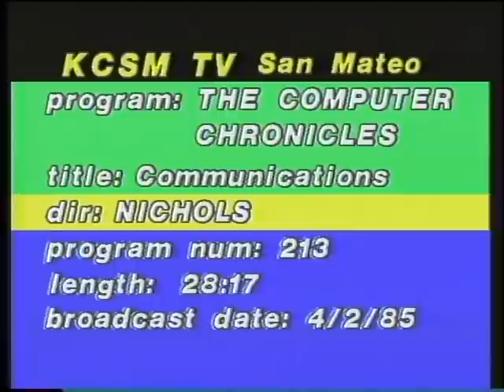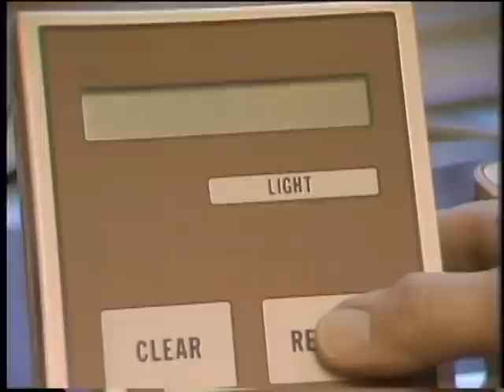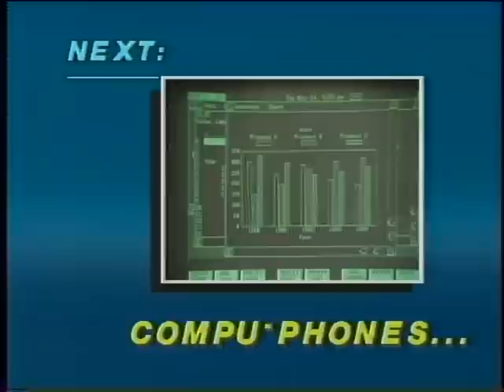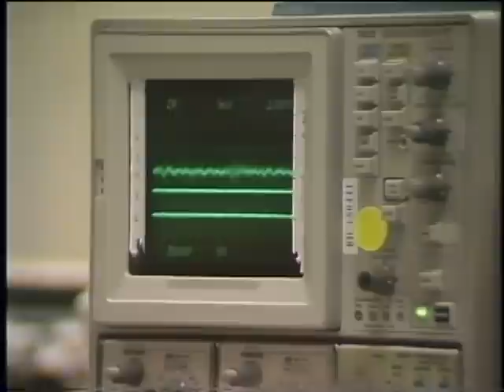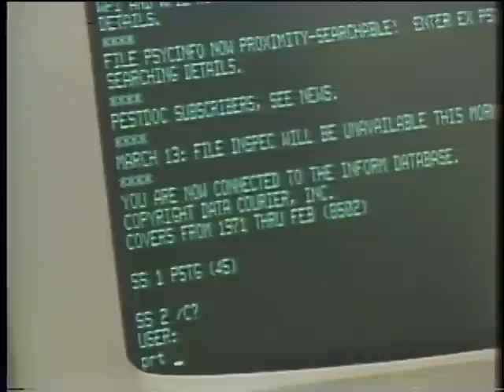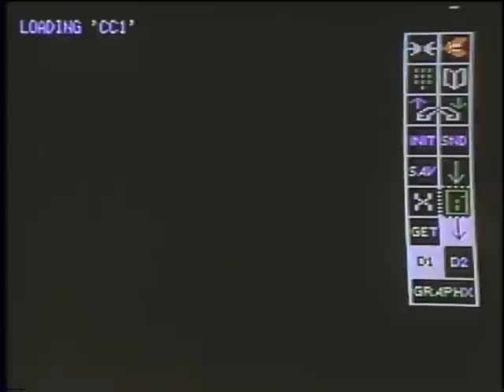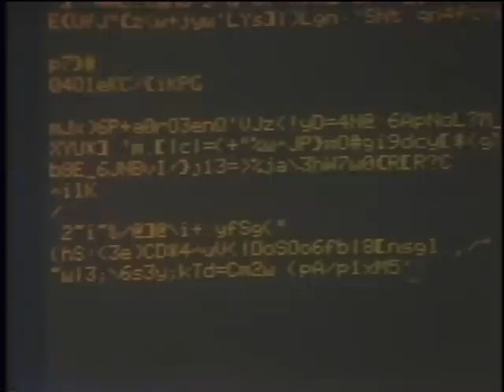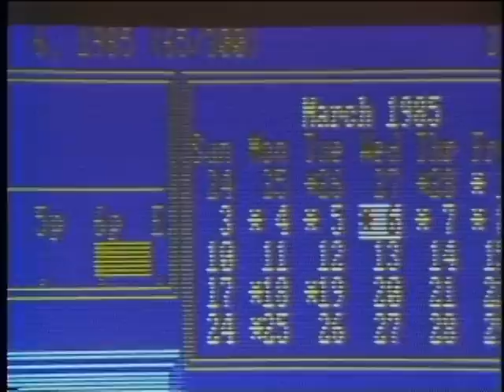The Computer Chronicles - Computers in Communications (1984)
This episode examines the use of computers in a variety of communications settings, from cell phones to landlines.